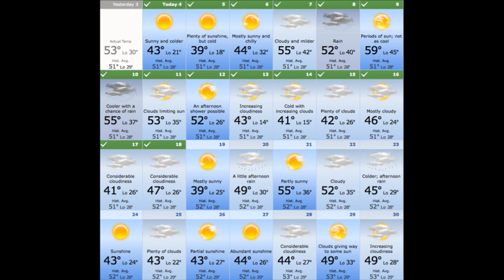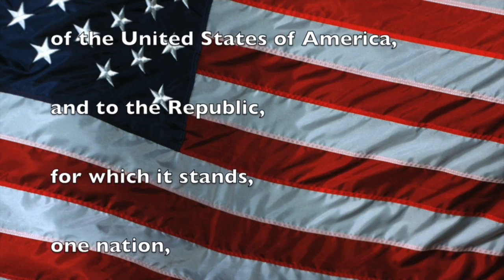010616_Wed. - Cafeteria Expectations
Mt. Pleasant Elementary NC Tiger Student News